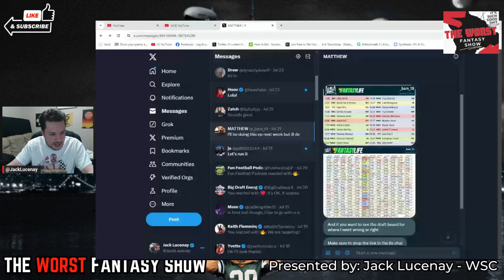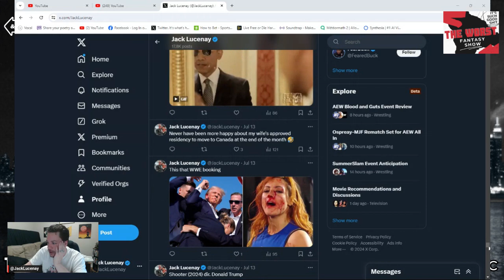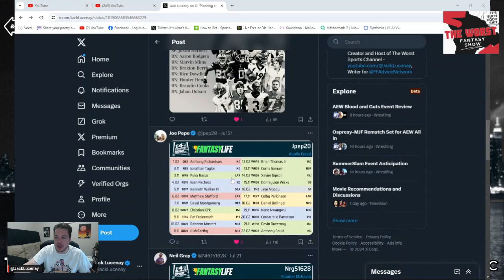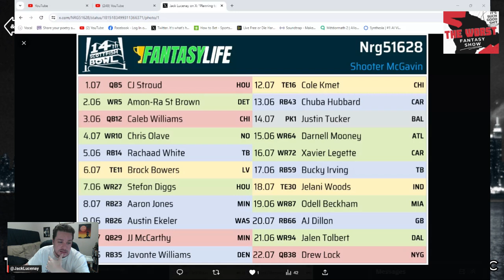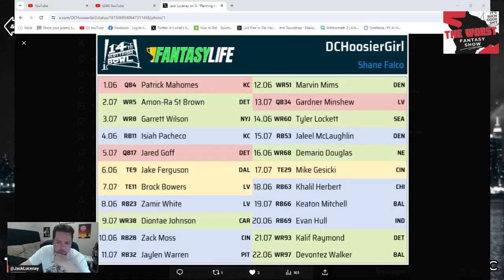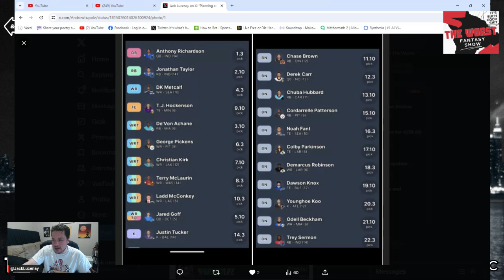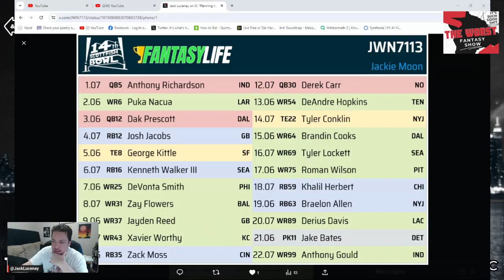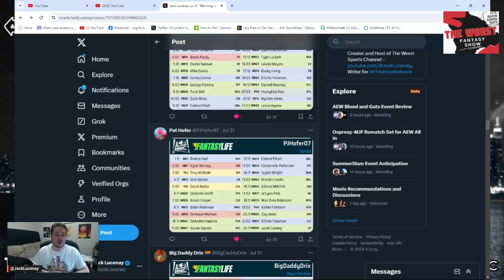Star Ratings for Scott Fish Bowl 14 Drafts - The Worst Fantasy Show with Jack Lucenay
Welcome to the Worst Fantasy Show!

This week we are reviewing Scott Fish Bowl 14 Drafts with Star Ratings!

I am dropping a double-dose of pre-recorded episodes, because we had such a great response from you, so thank you!

Feat: @_bam_19 @FFChalupaBatman @Fantasy_Dads @jpep20 @NRG51628 @FFCOACHDAN @DCHoosierGirl @GregoryLKellogg @FFdynastyDG @AndrewLupole @xTjeSter @c0pe4 @JWN7113 @AlanWare @crewser128 @Stephen_Roto @Reddit_FF

I am NOT sponsored or affiliated with Scott Fish Bowl or Fantasy Cares in any way, and my comments, thoughts, views and opinions do NOT reflect on them as a staff or as a company.

Join me on Twitter/X: @JackLucenay

🌟 Featured Players: Anthony Richardson, Bijan Robinson, Jake Ferguson, Brock Bowers, Hunter Henry, Christian McCaffrey, Taysom Hill, Xavier Gipson, Justin Tucker, Roman Wilson, Jared Goff, Jalen Hurts, Patrick Mahomes, CJ Stroud, Caleb Williams, JJ McCarthy

Show Topics: Scott Fish Bowl, Scott Fish Bowl 14, SFB14, Scott Fish Bowl Draft, SFB Draft, SFB Draft Review, SFB Draft Rating, Star Rating